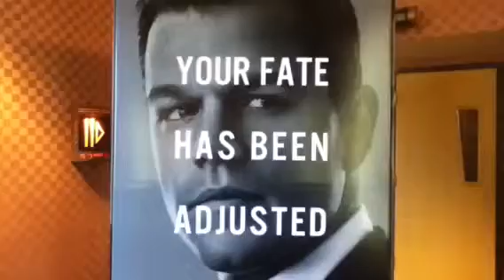HYPER COFFEE!!!!! (Day 10-03/03/11)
The vlogs are back!